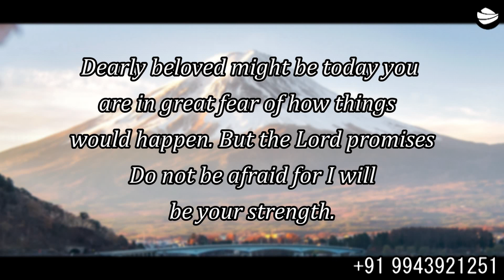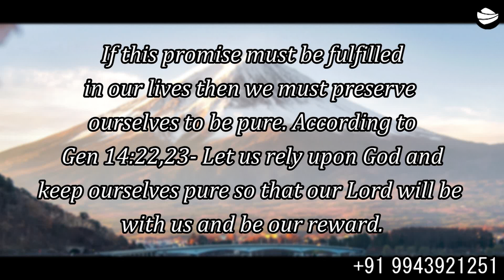ARK OF JESUS CHRIST (DECEMBER 03 PROMISE WORD)